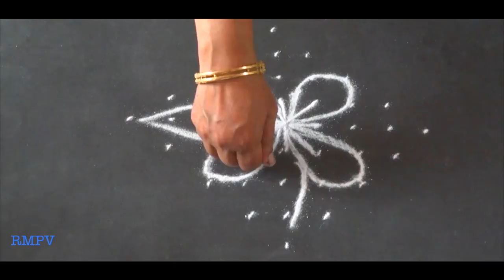Rangoli Design with colours for festivals and Daily Rangoli with dots 9x1